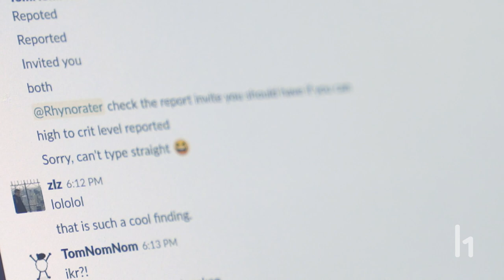Burning Out to Turning It Out: A Powerful Hacker Journey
Recently, @tomnomnom had taken a break from bug bounties and had addressed publicly the struggles of burnout. Coming back to the hunt with fervent energy, enthusiasm and determination at a live event earned him the MVH belt. From all of us on the HackerOne, we’re proud of you, and congratulations!